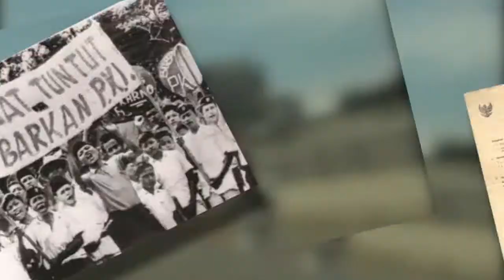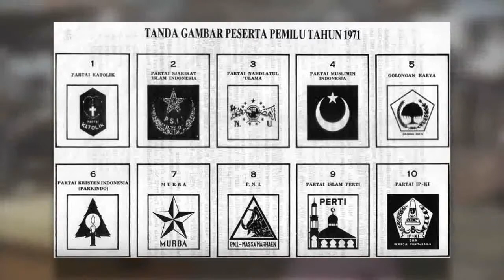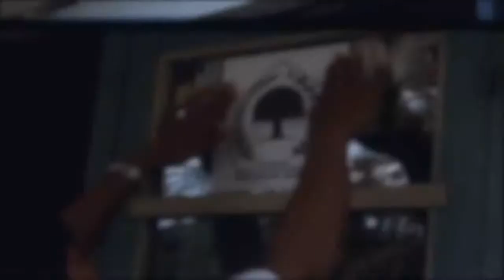ORBA Memangkas Demokrasi! | Sejarah Pemilu Tahun 1971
Pemilu 1971 merupakan pemilu kedua yang diselenggarakan bangsa Indonesia. Pemilu 1971 dilaksanakan pada pemerintahan Orde Baru, tepatnya 5 tahun setelah pemerintahan ini berkuasa. Pemilu yang dilaksanakan pada 5 Juli 1971 ini diselenggarakan untuk memilih Anggota DPR.